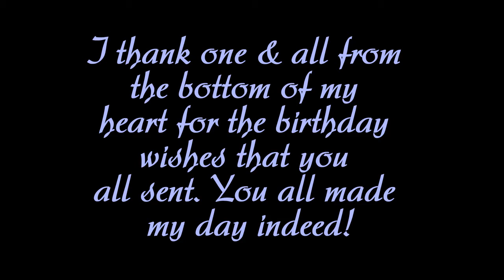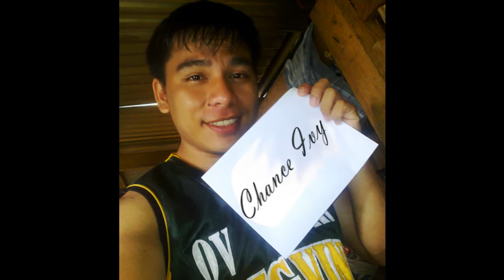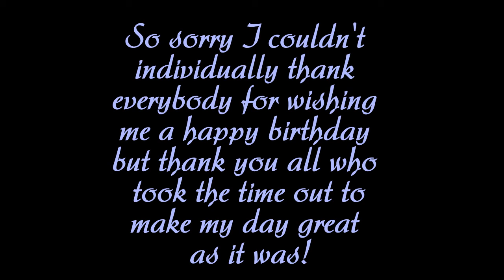IT'S MY DAY